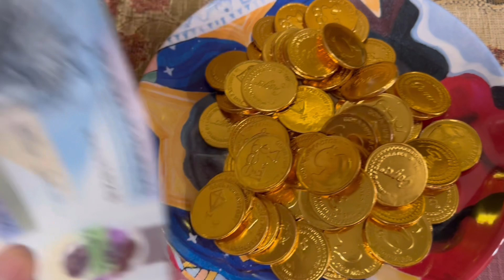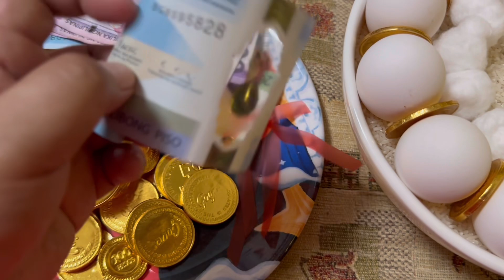Chinese New Year Prosperity Bowl 2024 Pampaswerte! Try ninyo